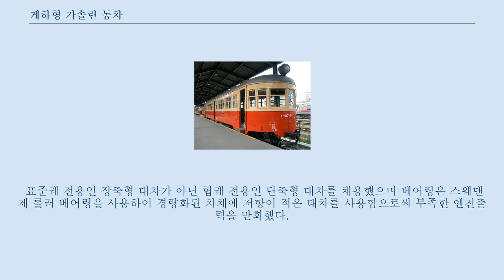게하형 가솔린 동차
게하형 가솔린 동차는 1930년부터 한반도에 도입된 3등 가솔린 동차이다.
 일본의 기하 4200형과 4300형 형식을 도입한 후 국내 실정에 알맞게 조립하였으며, 대한민국에서는 1960년대 초반에 니가타 디젤 동차로 대체되며 전량 폐차되었다.
 한국에서 운용된 것과 비슷한 형식의 기하 4200형 일본 철도부는 증기 동차의 비효율성을 대처하기 위하여 가솔린 동차를 개발하게 되었는데 경량화된 강철 차체와 스프링 대차를 탑재한 차량을 설계하였다.
 지붕은 캔버스 목재로 경량화를 위해 기존의 물받이도 생략되었다.
 브레이크는 평상시 효율성이 좋은 공기제동과 응답성이 좋은 직통제동을 전환할 수 있는 매우 간단한 방식이었다.
 일본 현지에는 4300호대 1량과 4200호대 1량이 보존되어 있다.
 한반도에서는 1930년에 6량이 마루야마샤료(丸山車輛)와 니혼샤료로부터 최초로 도입되었다.
 100인승의 107마력 웨크샤(Waukesha)형 엔진을 적용하였으며, 차량의 길이는 16m였고 중량은 25t이었다.
 이후 1931년에 11량, 1932년에 10량, 1934년에 1량이 연이어 제작되었다.
 1938년에는 170마력의 가와사키 엔진을 채용한 5량이 니혼샤료에서 도입되어 구배선용으로 운행되었고, 1942년에는 니혼샤료에서 추가로 도입되었다.
 전압 12V의 발전기와 축전지를 사용하였다.
 18호, 19호, 26호, 35호에는 화장실 설비가 되어 있었다.
 이후 차량 노후화와 비효율로 일본에서 디젤 액압 동차를 도입하게 되며 폐차되었다.
 선교회(鮮交會)의 「조선교통사」에 의하면 1938년에는 게하 5형 차량이 6량 도입되었으며, 이리·순천 기관구에 배속되어 대전~정읍, 이리~순천 간에서 운용되었다.
 강력한 기관을 채용하였기 때문에, 구배선로에서도 속도 감소나 기관 과열이 상대적으로 덜하였다.
 그러나 1938년 이후 가솔린 연료 수급이 점차 어려워져, 1941년 12월 1일 열차 시각표 개정과 함께 대부분의 게하형 동차의 사용이 중지되었다.
 운행을 멈춘 차량은 군용 차량으로 중국으로 차출되거나, 엔진을 제거하여 대용 객차로 개조하였다.
 한편, 직용 표준궤 가솔린 동차가 1936년 9월에 1량 만들어졌는데, 이는 공차중량이 23.6t이었으며 107마력의 20인승 차량이었다.
 도입 연혁은 아래와 같다.
 기관은 6기통 가솔린 엔진을 채택하였는데 웨크샤의 107마력 가솔린 엔진과 또 일본 철도 차량용 가솔린 엔진 국산화를 성공시킨 이사카와사의 가솔린엔진 그라고 가와사키사의 엔진을 사용하였다.
 대부분의 엔진블록은 두께가 아주 두꺼웠는데, 이유는 당시에는 엔진 마모를 방지하는 기술이 없었기에 엔진 보링 시에 엔진블록을 많이 깎아내어도 무리가 가지 않도록 설계하였기 때문이다.
 기화기는 엔진 측면에 위치하였으며 300L 연료 탱크에서 필터 없이 사용하였다.
 점화 플러그는 독일제 보쉬사의 제품을 사용했는데, 이는 대부분의 전장품은 국산화한 것에 비해 점화 플러그는 일본의 기술적인 면에서 아직 생산이 불가능하였기 때문이다.
 하지만 대한민국으로의 도입분은 당시 일본에서 주로 사용하던 아사카와사의 엔진의 기술적 결함과 내구성 문제로, 일본보다 비교적 험하고 노선이 고르지 않은 한국 노선에서 운영하기는 부적절하다고 판단되어, 당시 신뢰성이 높던 웨크샤의 가솔린 엔진을 사용하였다.
 변속기는 롱사로 잘알려진 미국제 변속기의 데드 카피형을 사용하였으며 MT형 변속3단 직결 1단을 사용했다.
 액체형 변속기도 개발 중이었으나 사용되지는 못하였다.
 대차는 받침대가 지지하는 축 스프링 대차형식으로 일본 국철에서 쓰인 게하형과 동일한 모델이다.
 표준궤 전용인 장축형 대차가 아닌 협궤 전용인 단축형 대차를 채용했으며 베어링은 스웨댄제 롤러 베어링을 사용하여 경량화된 차체에 저항이 적은 대차를 사용함으로써 부족한 엔진출력을 만회했다.